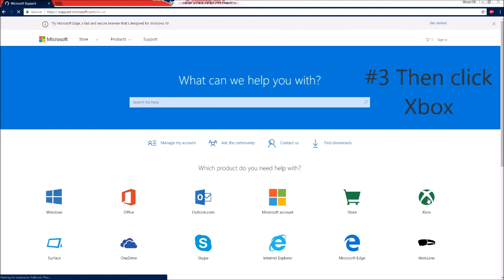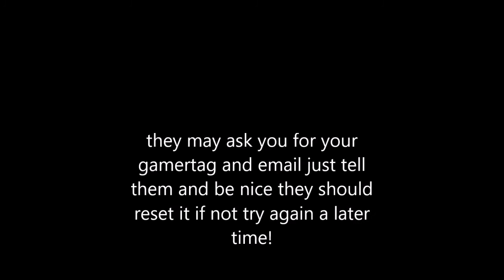How To Reset Home Xbox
Xbox-brandonbrady

Steam-GamerVSGamingYoutube

Playstation 3-GamerVSGaming

Outro-Take_You-Home_Tonight